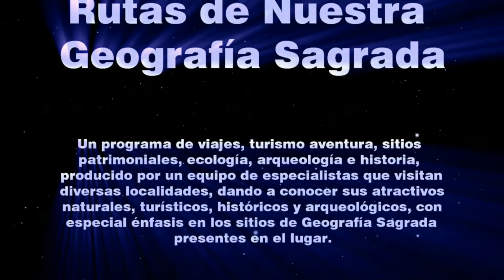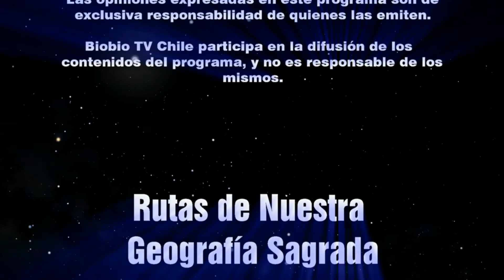Rutas de Nuestra Geografía Sagrada - Capítulo 3 - Los Petroglifos de El Pedernal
A menos de 200 kilómetros de Santiago, después de un viaje y en un entorno espectaculares, se encuentra un campo con medio centenar de petroglifos que nos invitan a descubrir su misterio, en medio de las rocas de El Pedernal.

Los invitamos a conocer el viaje que dio origen a nuestro programa, y un lugar que realmente vale la pena visitar.